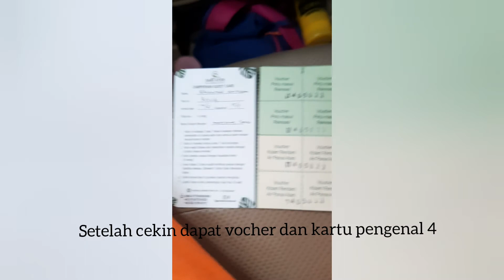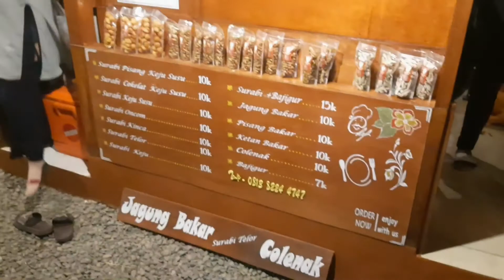Campervan Park Riverside C4 | Sari Ater | Subang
Kemping keluarga di Sari Ater Campervan Park, Subang.. Asli keren banget, bisa main sepuasnya disungai